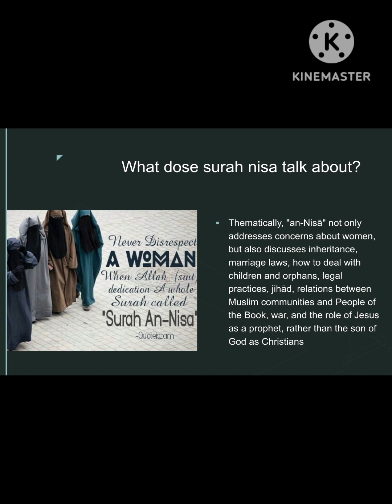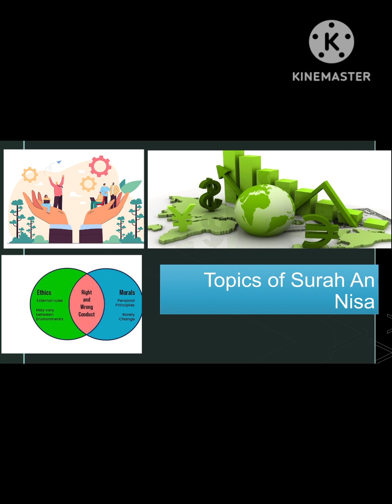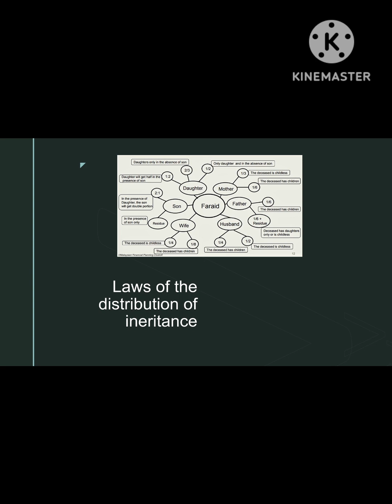surahannisa /النساء/ Lesson1 -part1/ ustazah farahkhurram